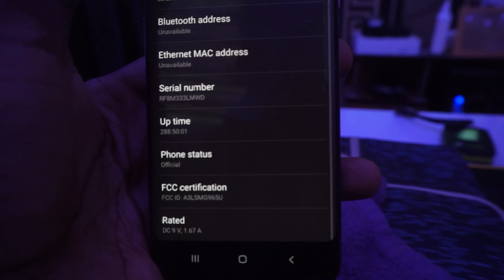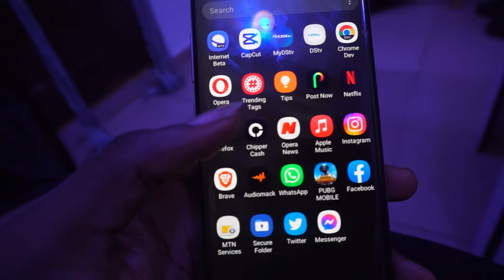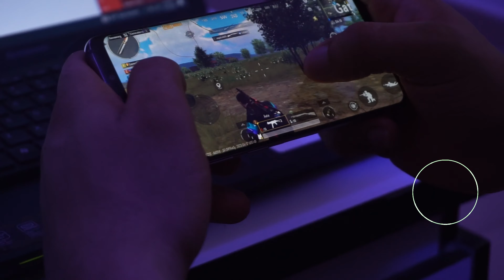Samsung S9 Plus Gaming Review in 2023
Samsung S9 Plus Gaming Review and Test in 2023: Is it Still Worth Playing Games on this Flagship Phone? Can it Keep up with the Latest Mobile Games? - In this video, we provide an in-depth review and gaming test of the Samsung S9 Plus for 2023.

We explore the phone's specifications, gaming performance, battery life, and more to determine whether it's still a worthwhile device for mobile gaming enthusiasts.